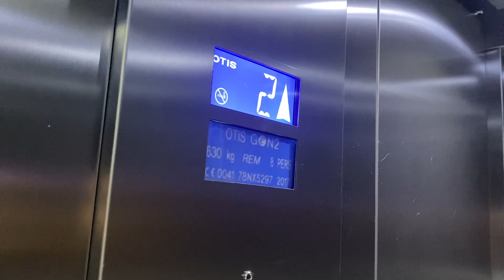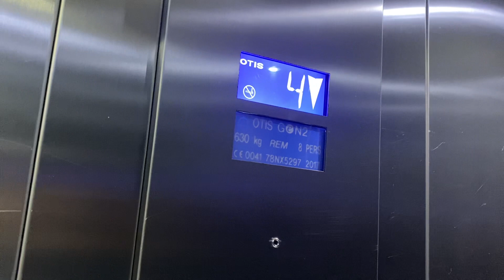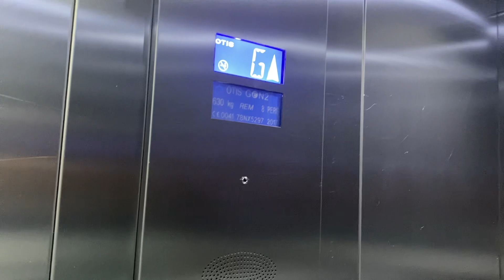Otis Gen2 Elevator At The Colston House Langdon Park